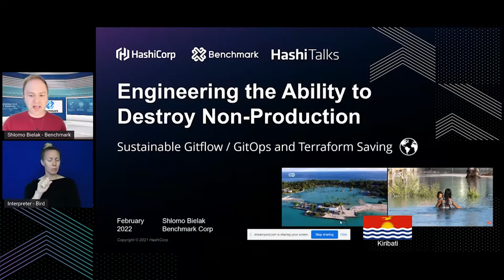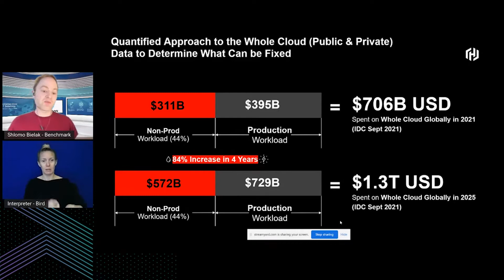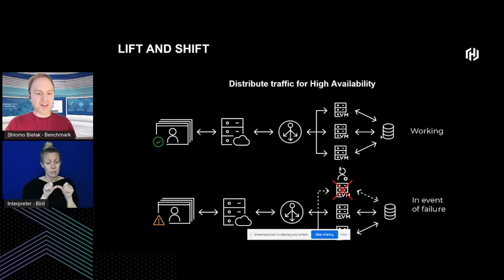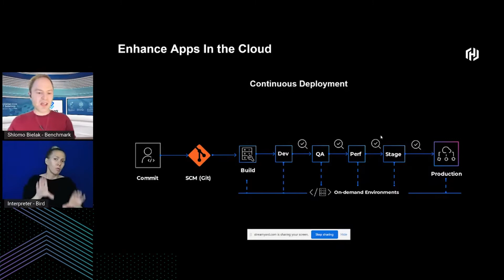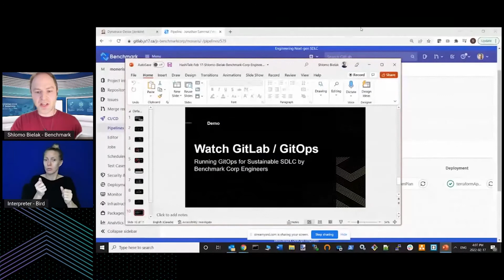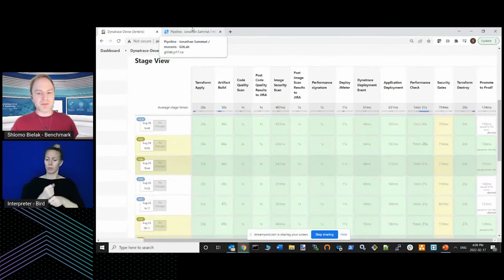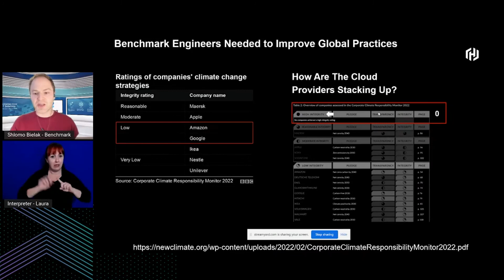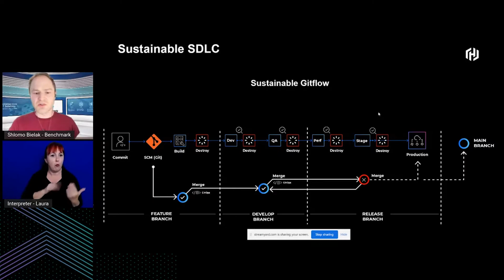Engineering the Ability to Destroy Non-Production with Terraform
We have so many systems that persist while idling. These systems cost us significant amounts of money to run and manage. In this talk, we will demonstrate and explore the benefits of an elite infrastructure as code pipeline using Terraform that destroys environments and saves 40-50% on average of your entire cloud bill.

On-demand environments lead to non-production destruction!

Speaker: Shlomo Bielak
GitHub: @sb-benchmarkcorp